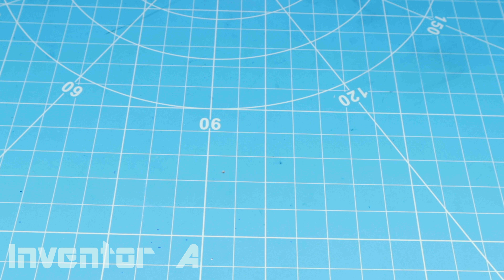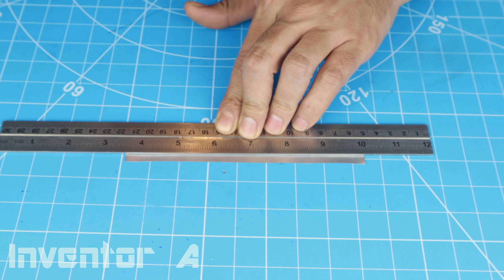Making Teapot With Coca Cola Cans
Many Thanks.   Inventor A